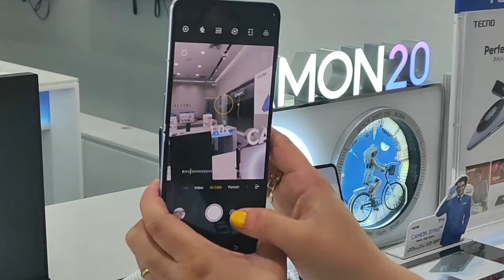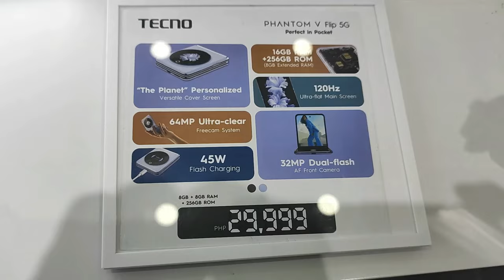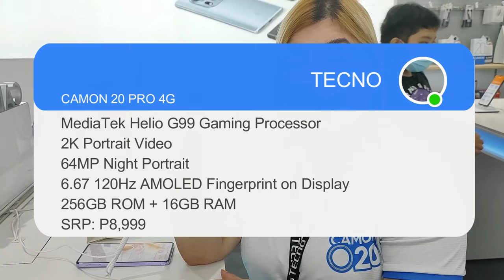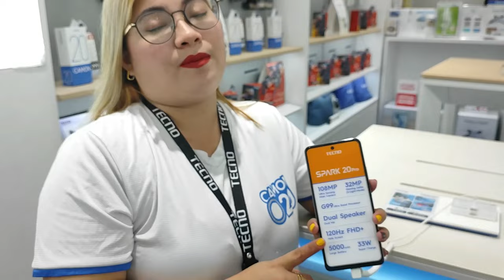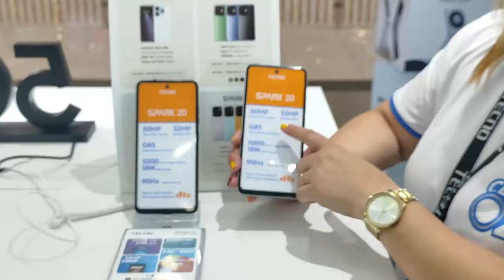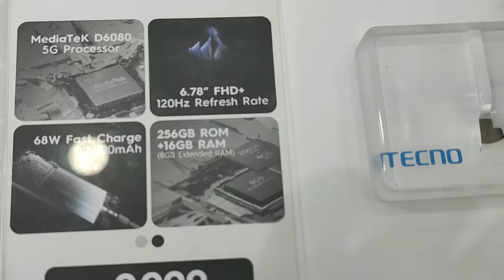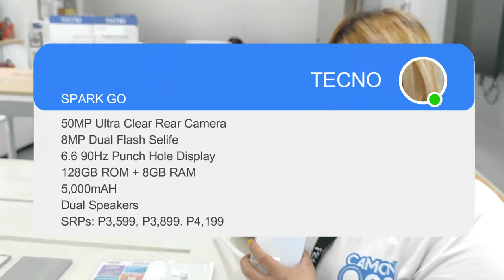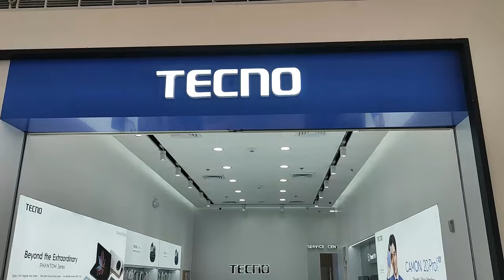Tecno 2024 Smartphones | More affordable alternatives.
We visited the Tecno store on the 2nd floor of SM City Tanza  (Cavite) and took a look at their new releases for 2024.

Extra special thanks to their sales promoter Ate Camille for promptly assisting and introducing us to their awesome units.